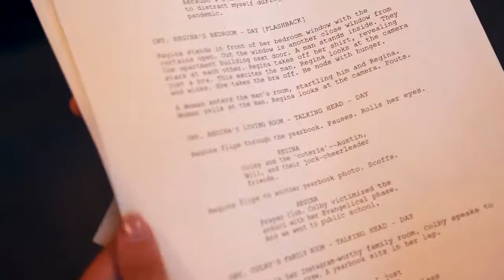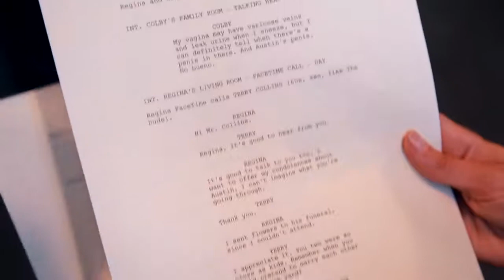Frenemies Live Screenplay Reading, Written by Serena McIntire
Acting out an award winning Screenplay -